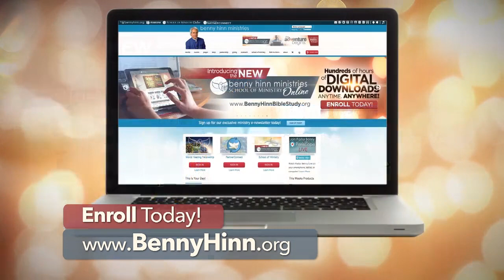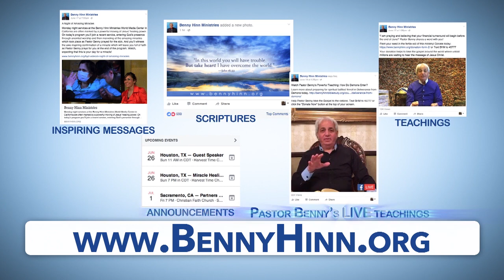God’s Will is Your Health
From his prayer room in his home Pastor Benny Hinn shares a powerful teaching about how God’s Will is for you to enjoy a life of health and wholeness. Acts 10:38Open in Logos Bible Software (if available) declares that Jesus was anointed by God, empowered by the Holy Spirit and went about doing good, healing all who were oppressed by the enemy. Jesus is the same yesterday, today and forever. What He did 2000 years ago He is still doing today because He is both the Work and Will of God in action. Your faith will be raised to new heights during this teaching, and when Pastor Benny prays for your healing, believe that the miracle you’ve been seeking will come quickly!